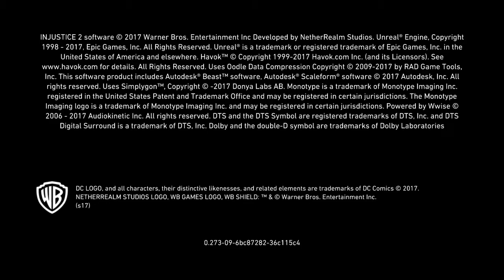Injustice 2 Supergirl vs atom